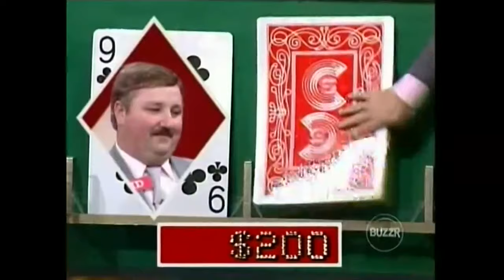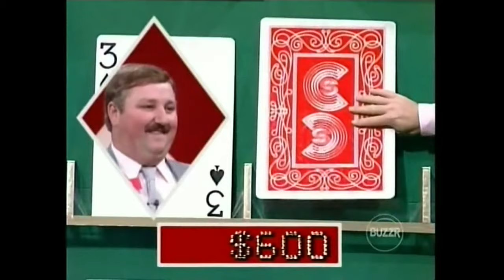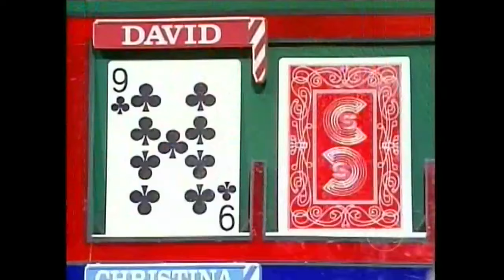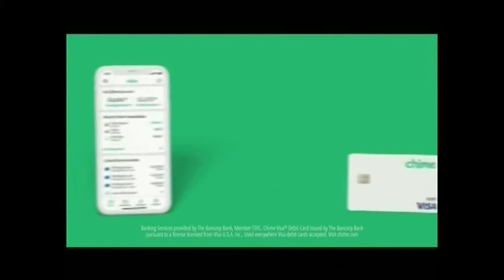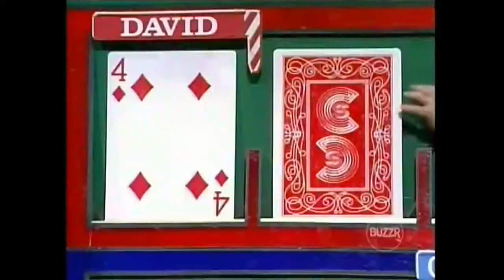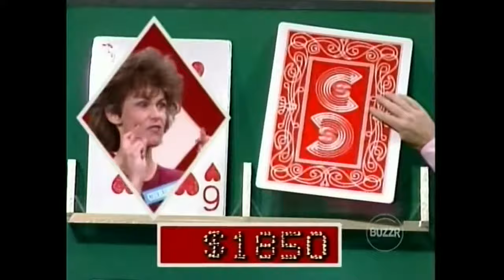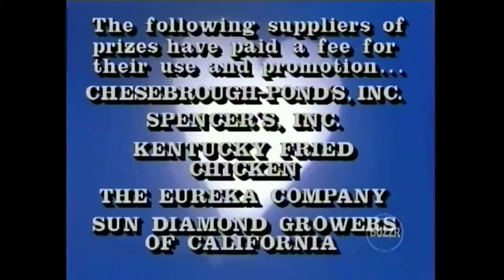Card Sharks (#541): February 22, 1988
In honor of Chris Carter's appearance on the Card Sharks revival, here's her first appearance on the Bob Eubanks version.